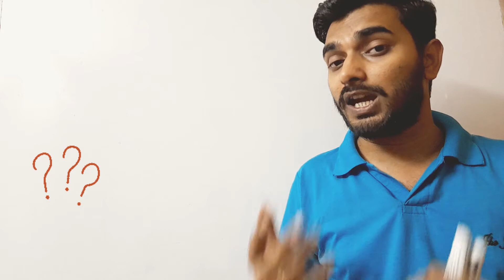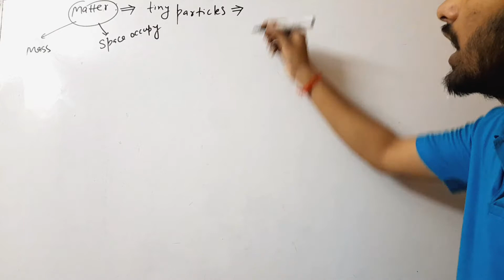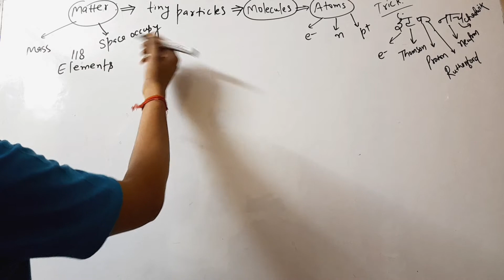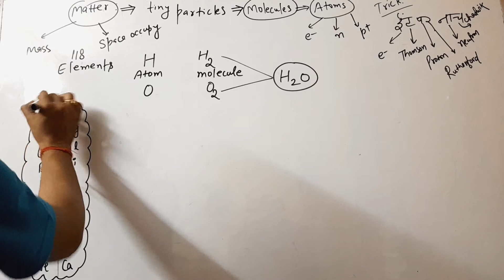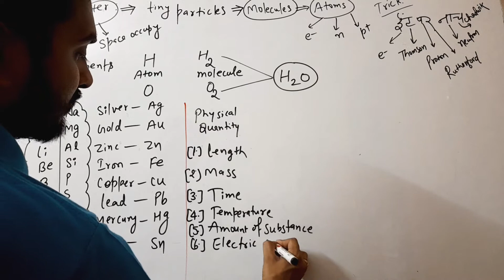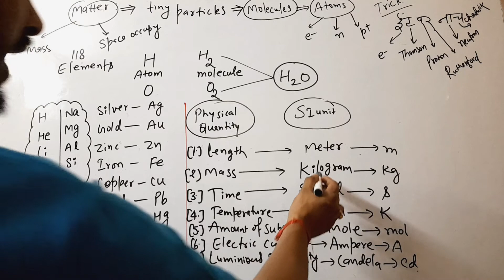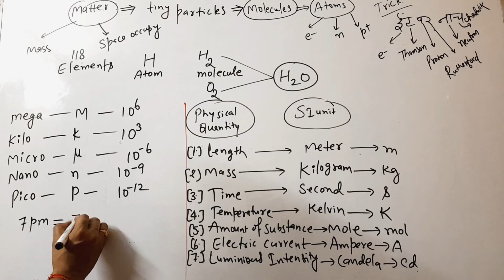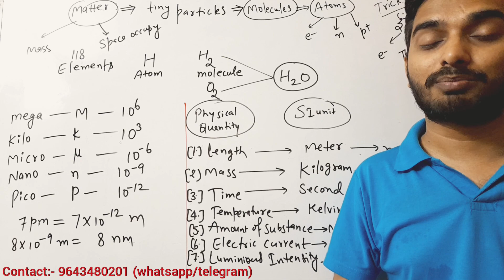Niosclass12th::Atoms Molecules and Chemical Arithmetics (PART-1)